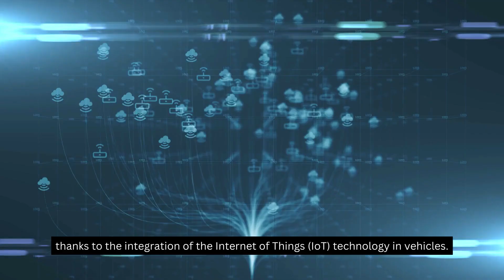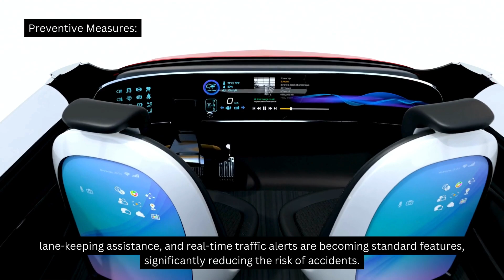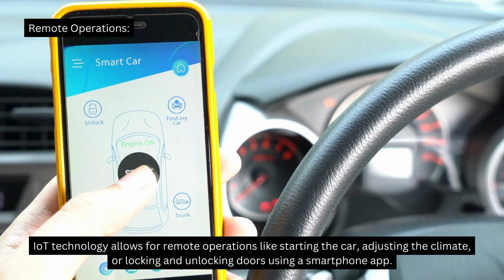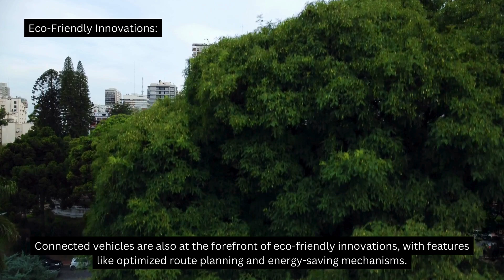Connected Cars and the Internet of Things (IoT)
The automotive industry is undergoing a profound transformation, thanks to the integration of the Internet of Things (IoT) technology in vehicles. Connected cars, once a futuristic concept, are now a reality, offering an unprecedented level of convenience, safety, and efficiency to drivers.